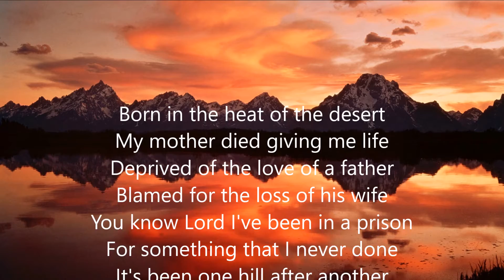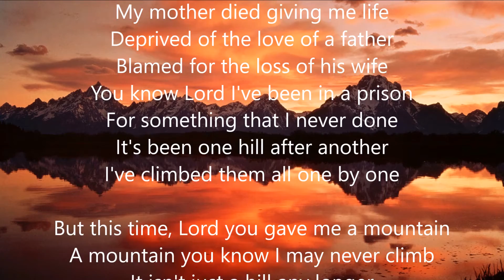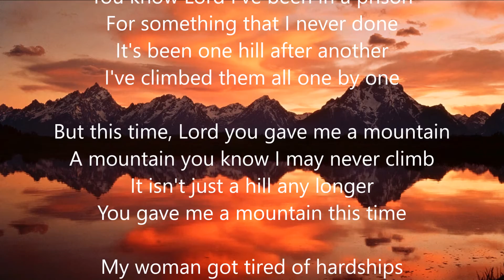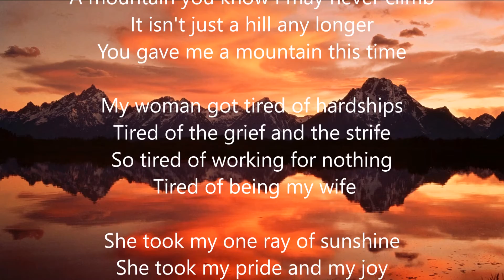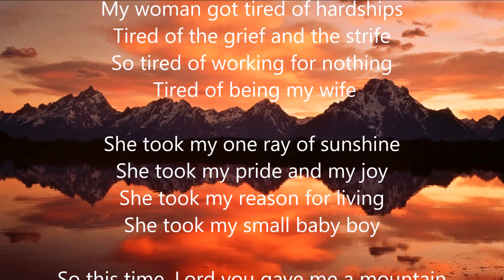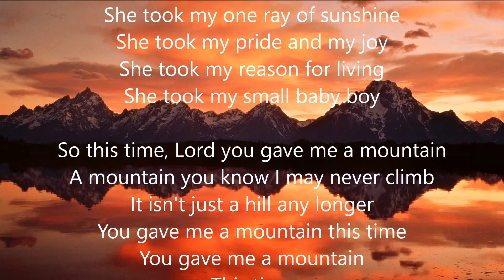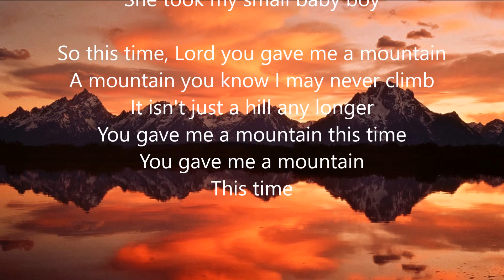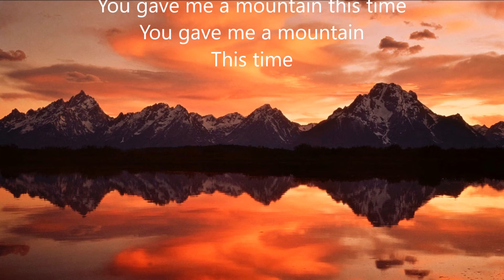You Gave Me a Mountain - Marty Robbins (cover by Bill Clarke)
I own no copyrights to this backing track.
The first attempt had too many eeeeek moments in my voice... I think this version is better.

Written by Marty Robbins in the 1960's. Frankie Laine recorded it in 1969 and it became a hit. His version is really underrated. If you ever get a chance, take a listen and I think you will agree, it is really excellent. Gene Watson and Don McLean also covered the song. both are fantastic. I first heard the song on a Marty Robbins album I had. Then of course Elvis took it to another level, his version to this day is probably the one that most remember. I really like all 3 versions, because they all give it something. Now, I do not have the pipes of any of these great singers, or even the great You Tubers versions I have listened to. But even with my raspy voice throughout. I give it a shot.